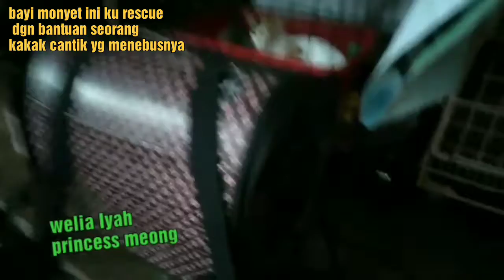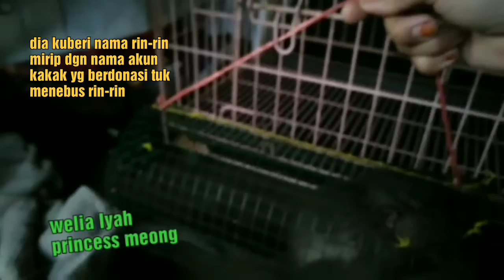RIN-RIN kisah bayi monyet ekor panjang